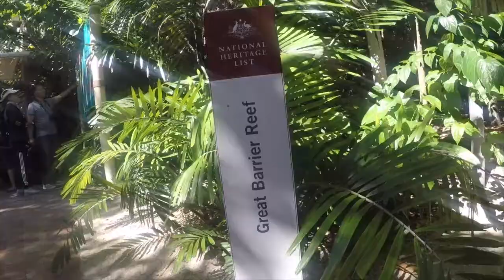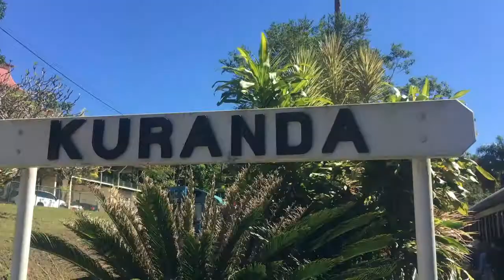Australia May/June 2018 || Travel Diary